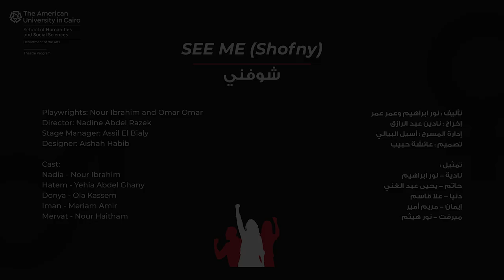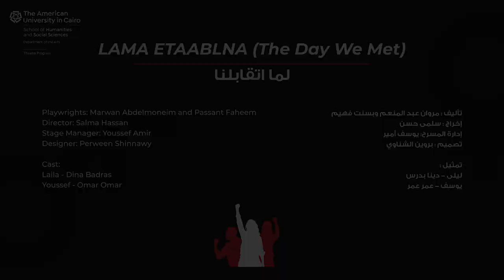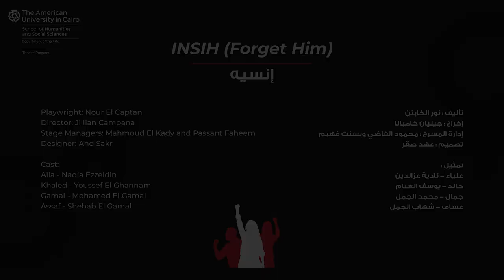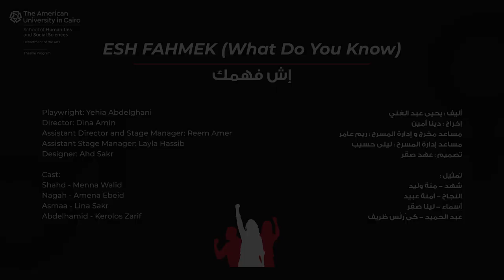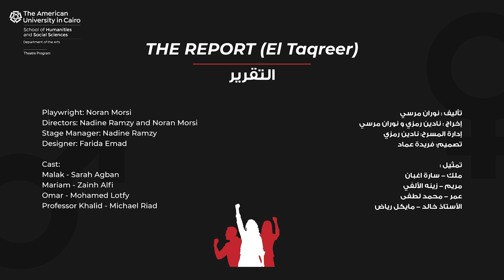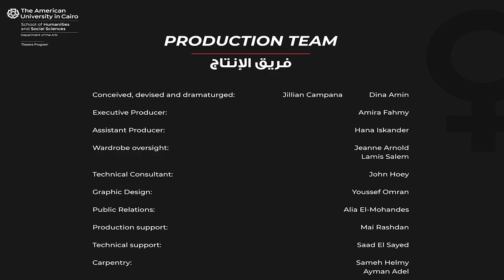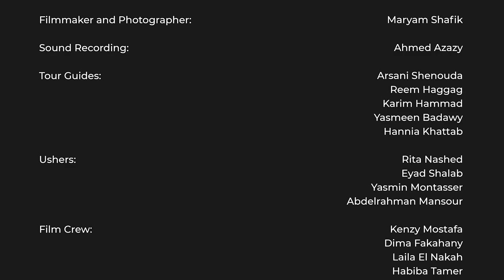Msh Zanbek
MSH ZANBEK is an original play, written by young Egyptian women and men, which explores the issue of sexual harassment and sexual assault in the region from multiple perspectives: families and couples, bystanders, victims and perpetrators, men and women, power and incapacity. The work offers five stories, each dealing with a different aspect of this issue.